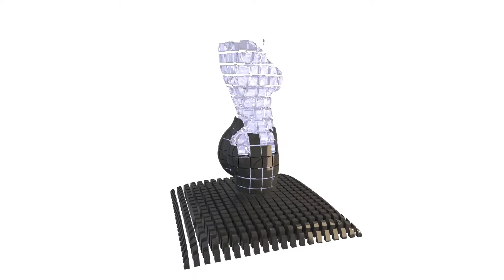Trampolina final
Description